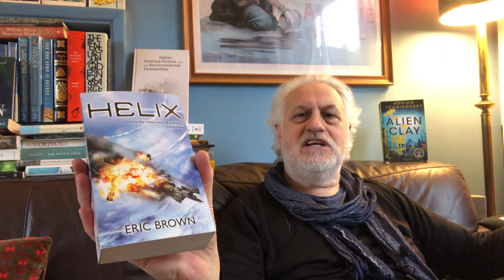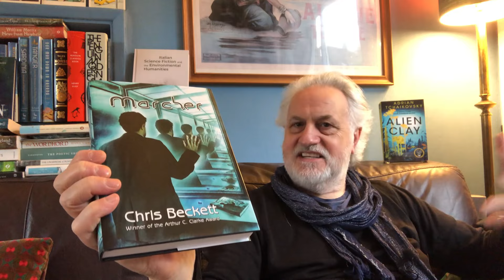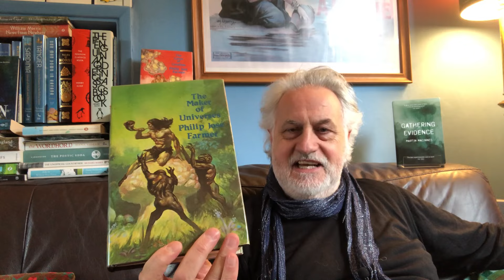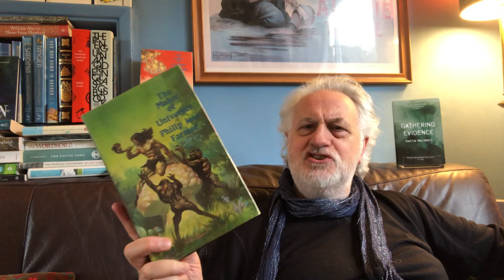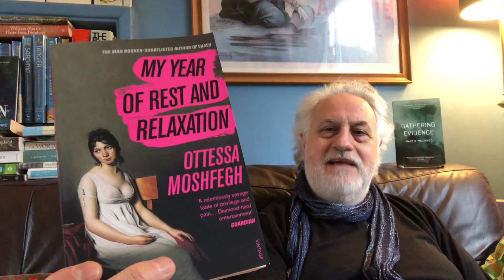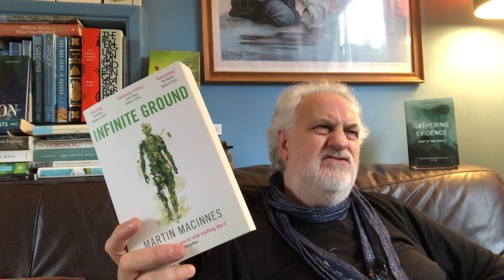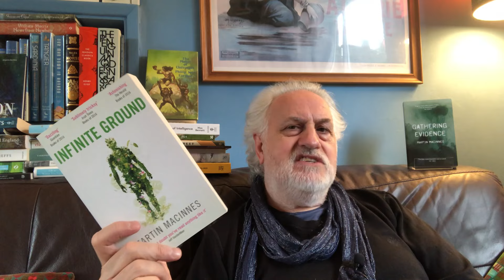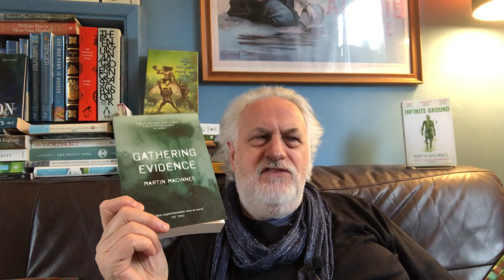Steve Reads Science Fiction & A Mainstream Bestseller: Shock Horror Probe!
Steve looks over some recent acquisitions and talks them up, reads a bestseller (Cries of 'No! Resign!'), talks about dampness in Genre Fiction (again) and has issues with Philip Jose Farmer. You know it makes (Non)sense...